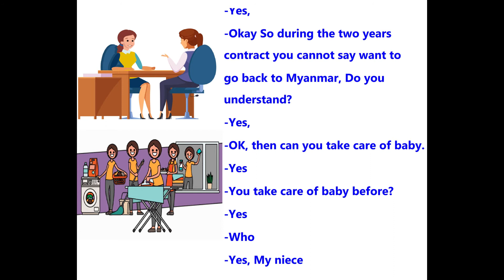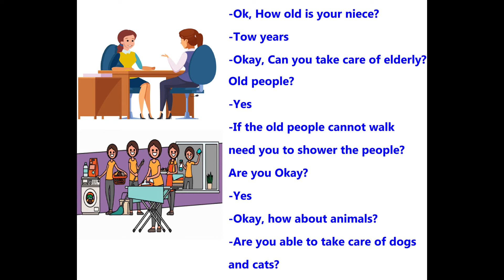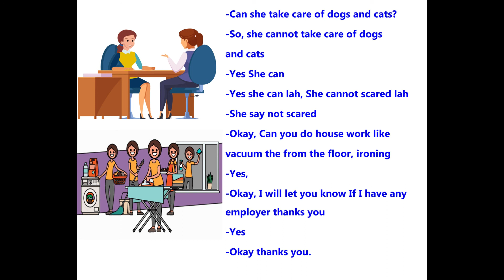02 Job interview for House helper work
စင်ကာပူမှာ အိမ်အကူအဖြစ်အလုပ်လုပ်မည့်
ညီမငယ်များအတွက် အင်တာဗျူးဖြေတဲ့အခါ
မေးတက်တဲ့ မေးခွန်းများကိုလေ့လာထားဖို့
English စာတန်းထိုးပြီး ပြုလုပ်ပေးထားပါသည်